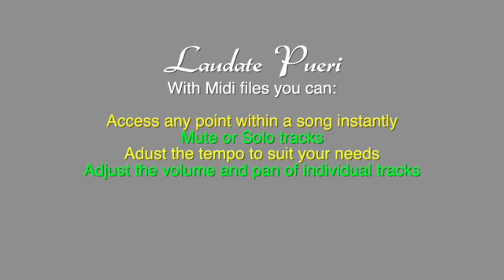Laudate Pueri, Felix Mendelssohn SSA MIDI/MP3 Choral Tracks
Laudate Pueri, by Felix Mendelssohn, SSA. The full midi file, created by Octavo Midi, LLC, is intended to be used by choral directors as rehearsal and practice tracks to help teach the music to their students. to learn more and see our current library of available choral music.

Part-Predominant MP3 files are also available.

While the demo has all voice parts playing simultaneously, with proper software and/or hardware, the midi file will allow you to isolate, combine and emphasize parts as needed in your rehearsal. Midi files give you the ability to access any point within a song instantly, mute or solo tracks, adjust the volume and pan of each track, as well as adjusting the overall tempo as needed.